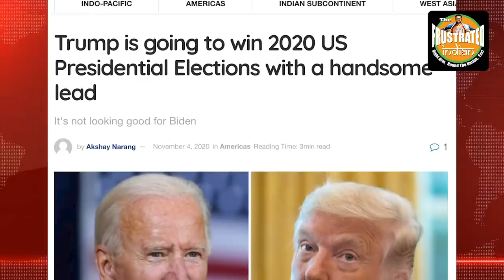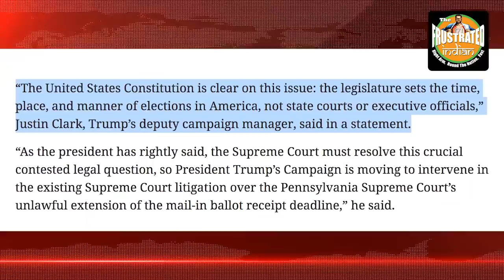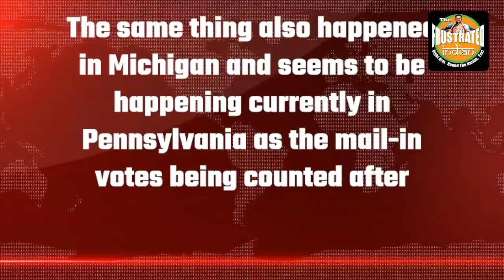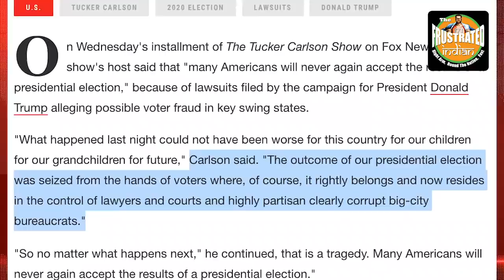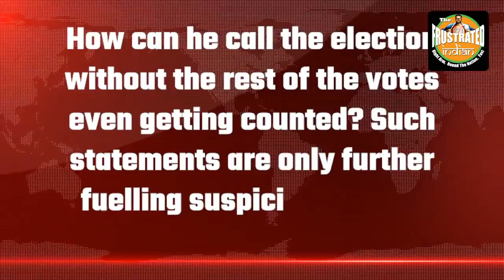Election Results reek of a Massive Electoral fraud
The sudden shift in electoral dynamics seems rather unfathomable and is now pushing the United States of America towards legal battles. The Republicans are alleging voter fraud. Watch the video for more.